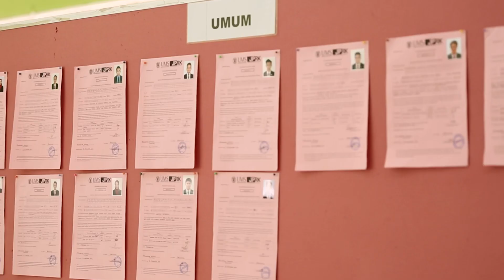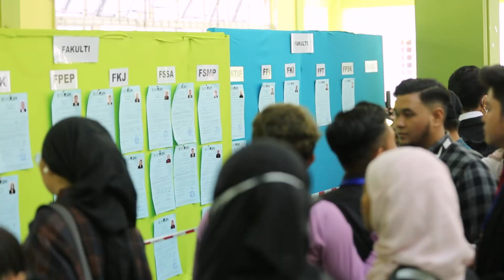SOROTAN PENAMAAN CALON SEMPENA PILIHAN RAYA KAMPUS SESI 2022/2023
Pilihan Raya Kampus UMS 2022/2023.